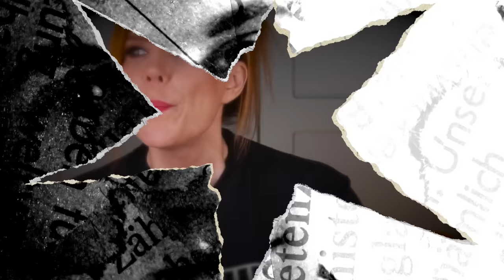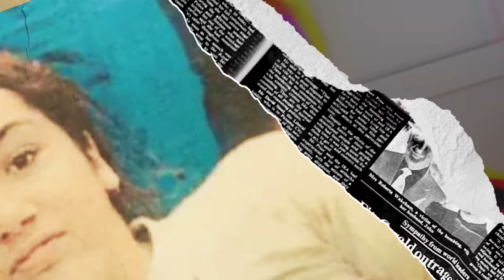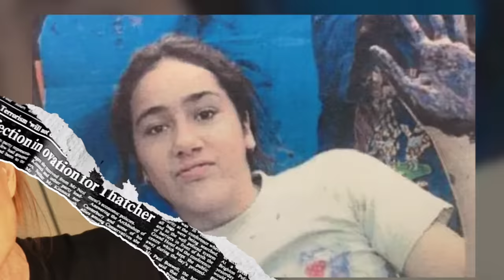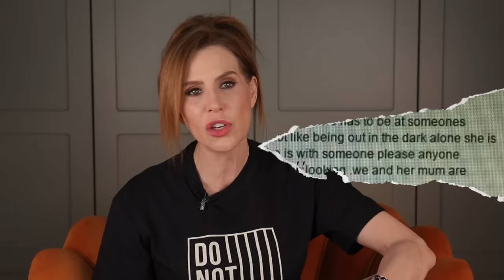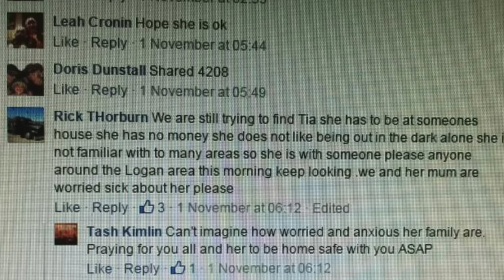MURDERED BY HER FOSTER DAD : A Tragic Betrayal of Trust: The Tiahleigh Palmer Case:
In this heart-wrenching episode of Emma Kenny True Crime Stories, we explore the devastating case of Tiahleigh Palmer, a girl from Australia whose life was tragically cut short in a shocking betrayal of trust.
Join Emma Kenny, psychologist and crime expert, as she delves into the harrowing circumstances surrounding Tiahleigh's disappearance and the disturbing revelations that followed. From Tiahleigh's hopeful beginnings in foster care to the unthinkable actions of those she was entrusted to, Emma presents a comprehensive chronicle of this tragic story.

This episode intricately unravels the events leading to Tiahleigh's untimely death, offering a detailed analysis of the individuals involved and their heinous actions. Emma explores the multiple layers of deception and cover-ups that extended from the crime itself to the depths of the foster care system meant to protect Tiahleigh.

Through expert commentary, Emma discusses the psychological aspects that could possibly have led the perpetrators to commit such a grave act. She also sheds light on the consequential investigation, the trial, and the justice that was eventually served.

The aftermath of Tiahleigh's case resulted in significant changes to child protection laws in Australia, and Emma discusses these legal implications and the lasting impact on society.

Join Emma Kenny as she navigates the complex and poignant case of Tiahleigh Palmer, providing a sobering look into the dark side of the foster care system and the need for constant vigilance in child protection.